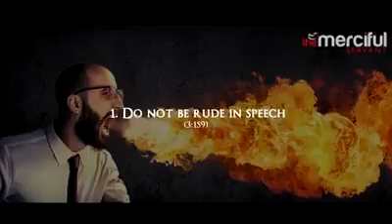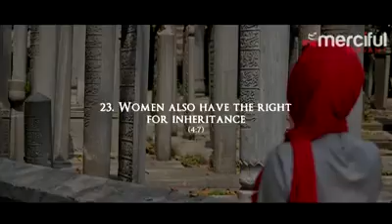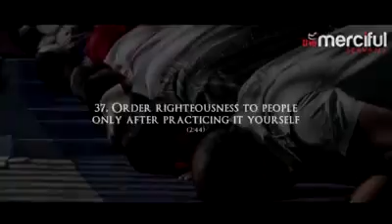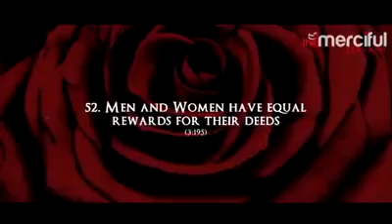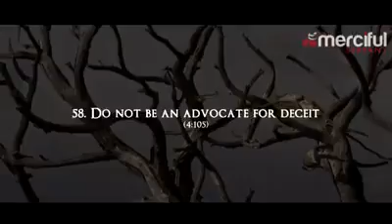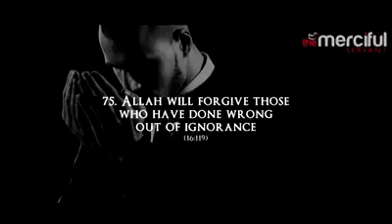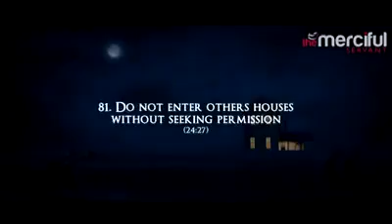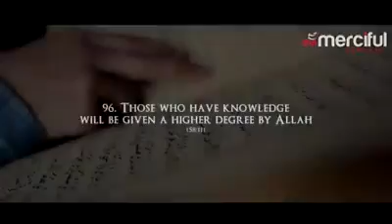99 commands or direct instruction from Allah